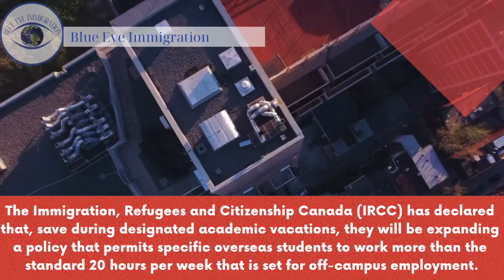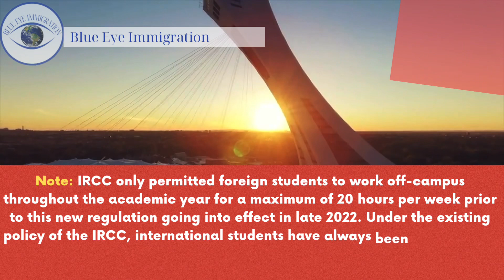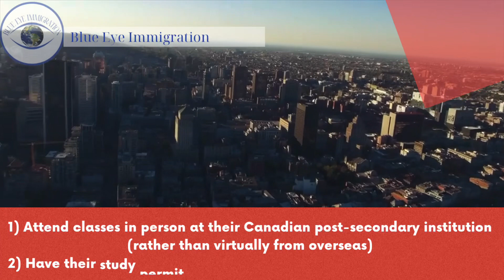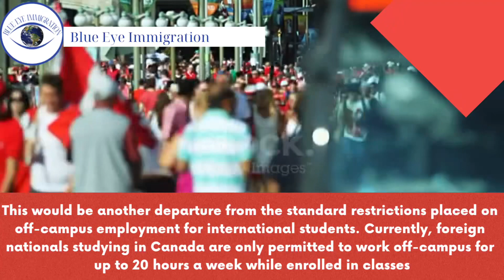Good News for International Students|| The Off-Campus Work Hours Policy will be extended April 2024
Blue Eye Immigration has decades of experience in the industry. We have worked on countless immigration and citizenship cases for clients worldwide. We also offer our services in English, Hindi & Punjabi and have interpreters for all other languages so that your questions and concerns are answered with clarity and understanding.

Head office: Edmonton,
Branch Office: New Brunswick, Saskatoon, Dubai, New Delhi, Chandigarh, Lucknow